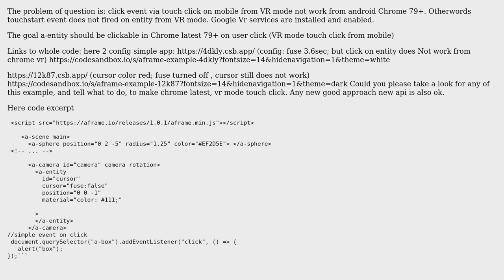Chrome on android: touchevent not work on a-entity click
With thanks & praise to God, and with thanks to the many people who have made this project possible! | Content (except music & images) licensed under CC BY-SA | Music | Images & others | With thanks to user Konstantin P user Diego Marcos and the Stack Exchange Network Trademarks are property of their respective owners. You are responsible for your own actions.